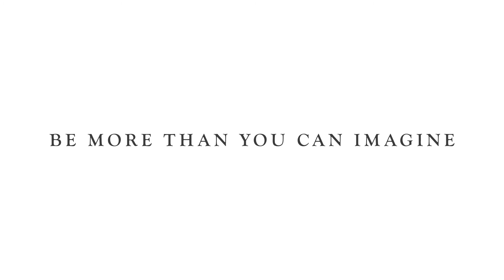Architecture | University of Lincoln